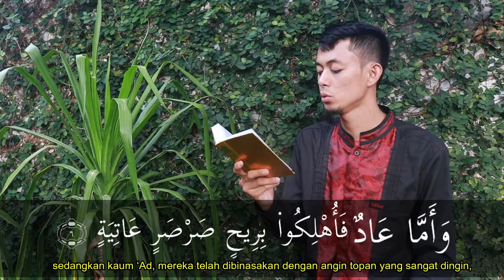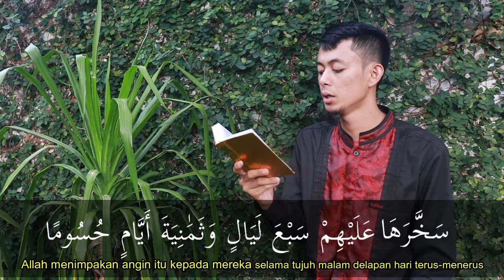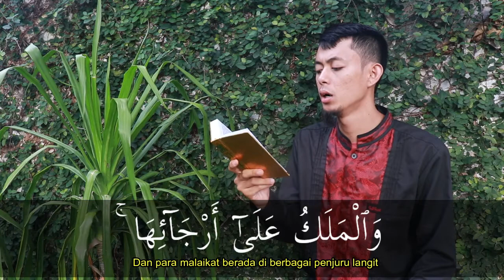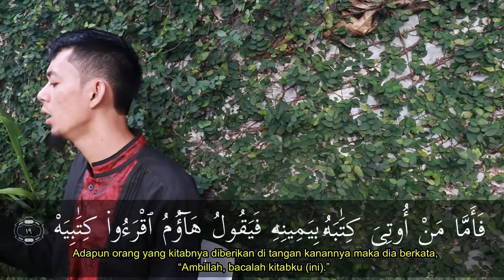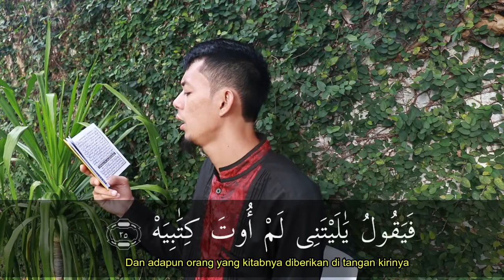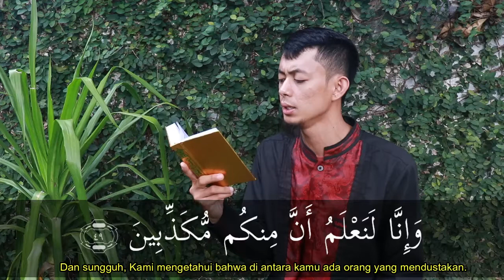Surat Al Haqqoh Irama bayati menyentuh hati